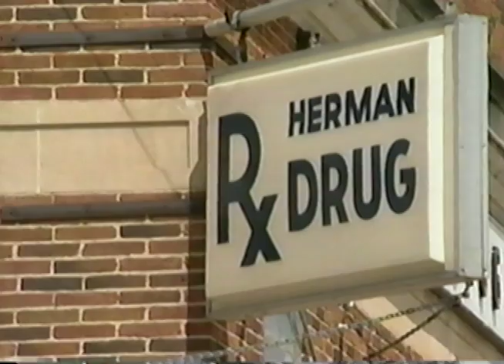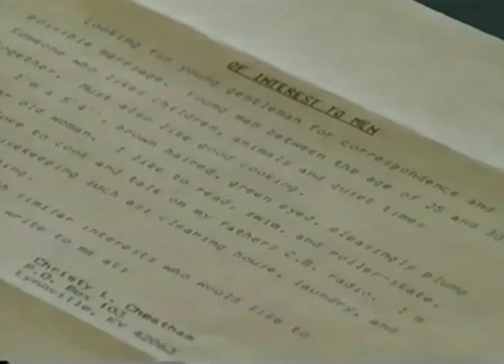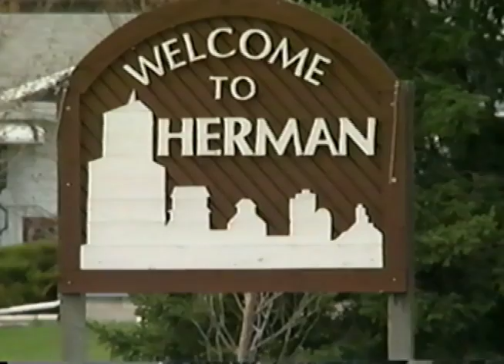HERMAN, MN BACHELORS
Story about small town MN trying to attract women in early 90's.